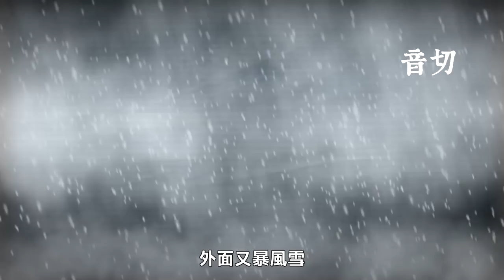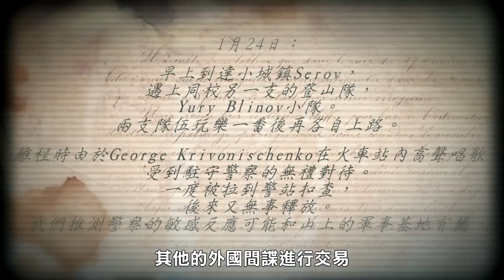【懸案謎團】50年未解謎團！真相只有一個！佳特洛夫事件（下）(王狗)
佳特洛夫事件的推理真相